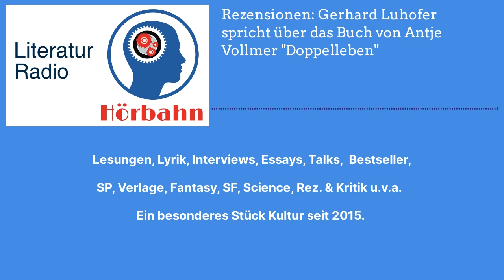Rezensionen: Gerhard Luhofer spricht über das Buch von Antje Vollmer "Doppelleben" | Literatur...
Antje Vollmer erinnert in ihrer Doppelbiografie über das Ehepaar Gottliebe und Heinrich von Lehndorff an einen der Angehörigen des Widerstands vom 20. Juli 1944 gegen Hitler, dessen Namen in der Öffentlichkeit weniger präsent ist. Heinrich von Lehndorff war jemand, der mehr im Hintergrund gewirkt hat, auf seinem Besitz in Ostpreussen lag die “Wolfsschanze”, Hitlers bekanntestes Führerhauptquartier. Die Biographie eines Mannes des 20. Juli ist gleichzeitig auch eine Geschichte des Attentats auf Hitler, die hier von Antje Vollmer sehr behutsam und mit viel Respekt vor den Attentätern beschrieben wird.